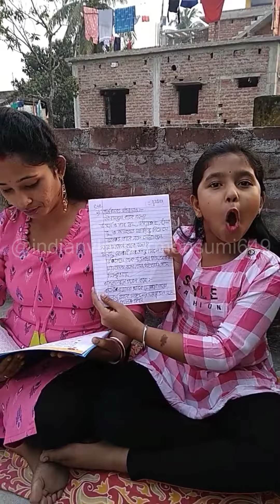Tik tok video | Tiktok songs 2023 | Viral tiktok song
top 10
top songs
tiktok viral
viral video
tiktok video
tik tok video
status video
trending song
trending reels
viral hits 2023
mousumi tiktok